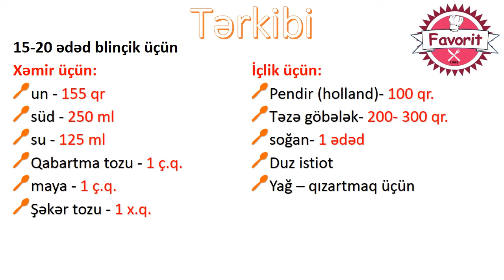🔵 Blinçik göbələk və pendir ilə | Blinçik hazırlanması | Gobelekli blincik hazirlanmasi resepti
Blinçik göbələk və pendir ilə
Tərkibi

15-20 ədəd blinçik üçün
Xəmir üçün:
• un - 155 qr
• süd - 250 ml
• su - 125 ml
• Qabartma tozu - 1 ç.q.
• maya - 1 ç.q.
• Şəkər tozu - 1 x.q.

İçlik üçün:
• Pendir (holland)- 100 qr.
• Təzə göbələk- 200- 300 qr.
• soğan- 1 ədəd
• Duz istiot
• Yağ – qızartmaq üçün

Xəmiri hazırlayın:
1. İlk öncə xəmir hazırlanır.
2. Mayanı aktivləşdiririk. İlıq suda şəkər tozu və maya qarışdırılıb 10 dəqiqə saxlanılır.
3. 10 dəqiqə sonra qızdırılmış süd qarışıma əlavə edilir.
4. Ələnmiş un əlavə edilir.
5. qabartma tozu əlavə edilir.
6. Həmcins olana qədər qarışdırılır. 20 dəqiqə saxlanılır.
7. İçlik:
8. Soğan yüngülcə qızardılır, göbələk, duz və istiot əlavə edilir.
9. 15 dəqiqə bişirilir.
10. Pendir süzgəcin kiçik gözündən keçirilir.
11. Tava öncədən yaxşıca qızdırılır və tava yağlanmır (BU VACİBDİR!!!). Tavanın mərkəzinə 2.5 x.q xəmirimizdən əlavə edirik.
12. Üzərindəki deşiklər bağlanmamış onları götürmək lazımdır ki çox quru alınmasın.
13. Bu halda bütün blinçikləri yalnız bir tərəfi qızardılmaqla hazır edirik. Bir-birinə yapışmasınlar deyə onları üst-üstə qoymuruq. Soyuyandan sonra isə üst –üstə düzmək olar.
14. Çox qızarmamalıdır.
15. Eyni anda 3-nü etsəz bu cür dairəvi olmayan forma alınacaq. Ona görə yaxşı olar ki, tək tək hazırlayasınız.
16. Məndə 20 ədəd blinçik alındı ( blinçiklərin sayı dairənin qalınlığından və diametrindən asılıdır. Nə çox enli və nə də çox qalın etmək yaxşı deyil).
17. Blinçikin mərkəzinə 1 x.q içlik qoyuruq.
18. Üzərinə pendir əlavə edirik.
19. Blinçikin bir tərəfindən yarıya kimi bitişdiririk.
20. Sonra ikincə və üçüncü tərəfləri də sıxırıq. Tərəflər bir-birinə yaxşı yapışırlar. Əsas odur ki, kənarları bişərkən qızarıb qurumasın.
21. Bu formada alınmalıdır
22. Bu qaydada bütün blinçikləri doldururuq. Sonra 10 dəqiqə 180S isti sobaya onları qoyuruq ki, pendir ərisin.
23. Xama ilə süfrəyə verilir.
24. Bu blinçikləri müxtəlif içliklərlə etmək olar: farş ilə, tərəvəz ilə,julyen ilə, düyü və göbələk ilə, kələm ilə, kartof ilə, cem ilə, kəsmik ilə, dəmlənmiş krem ilə...